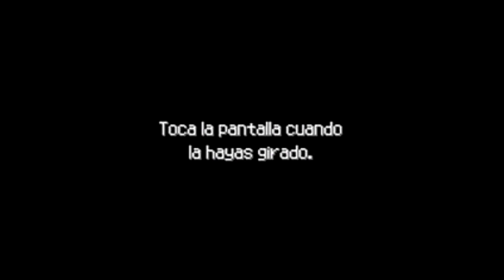Let´s Try Pokémon Ranger ¡Ataduras... de Todo Tipo!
¿El MegaZord cuándo me lo dan..?